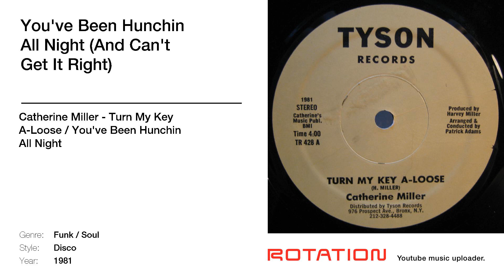Catherine Miller - You've Been Hunchin All Night (And Can't Get It Right)